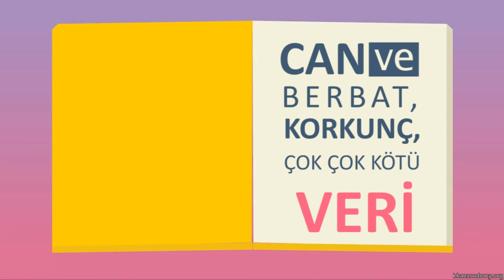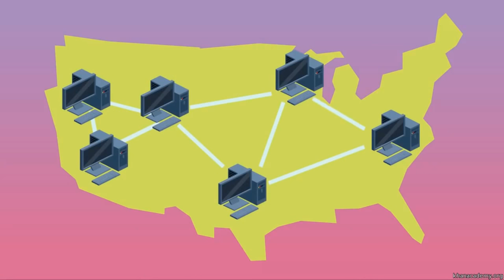Bir Siber Güvenlik Hikayesi (NOVA Laboratuvarları / Siber Güvenlik)